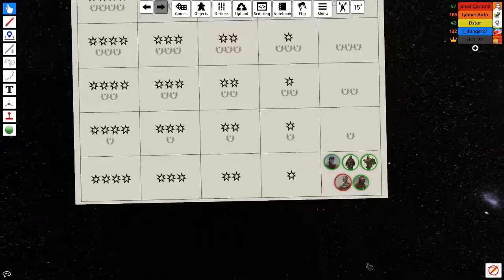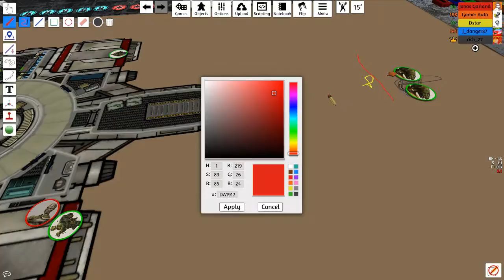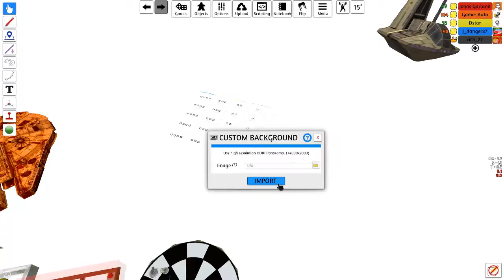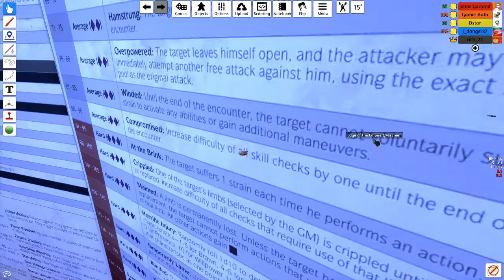Outlandish Reprobates - Chapter 2, Episode 1